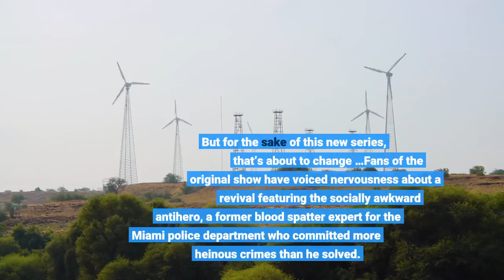Review 'Dexter New Blood' revives Michael C Hall drama's killer instinct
Beloved serial killer Dexter Morgan (Michael C. Hall) is back to slay another day with the arrival of Showtime’s 10-episode miniseries, “Dexter: New Blood. ”The sequel, which premieres Sunday, is set 10 years after the last episode of the original series, “Dexter” — one of the most popular cable dramas of the 2000s despite its notoriously disappointing, eighth-season finale. Now we find Dexter in his new life, using the assumed identity of James Lindsay, resident of the sleepy, snowbound Iron Lake, N. Y. “Jim” is a clerk at Fred’s Fish and Game store where they sell big guns and knives. Unremarkably, he’s the go-to expert on all matter of weaponry. Remarkably, he hasn’t killed anyone in a decade. But for the sake of this new series, that’s about to change …Fans of the original show have voiced nervousness about a revival featuring the socially awkward antihero, a former blood spatter expert for the Miami police department who committed more heinous crimes than he solved. The series was devilishly clever in portraying Dexter’s moral bargain: Since he couldn’t quell his deadly impulses, he harnessed them for good, eliminated the bad guys and protected the innocents of Miami like a murderous Robin Hood. Ghoulish as his deeds were, fans of the show often found Dexter more likable than his reprehensible victims. It’s doubtful any finale would have been good enough to cap eight seasons of “Dexter, ” but blowing it all away with a hurricane was particularly lame. So can Dexter Morgan, the harbinger of death, bring the story back to life? He can and does along with show creator Clyde Phillips and a cast that includes returning characters such as the memory of his surly sister Debra (Jennifer Carpenter), who was killed off in the finale, and creepy Arthur Mitchell, a. k. a. the Trinity Killer (John Lithgow). Fresh faces include Dexter’s now teenage son Harrison (Jack Alcott) and a new love interest, hyper-competent Police Chief Angela Bishop (Julia Jones). This miniseries revives old themes but drops in enough new conflicts — internal and otherwise — to pull the narrative forward into fresh terrain. When Dexter moved to the woods he tried to leave his “dark passenger” back in Florida (home to may other prolific serial killers). He figured it would work if he just stuck to his daily routine — morning stop at the pastry shop, clock in at work, dinner with the girlfriend, then home. But when circumstances spin out of his control, he finds old habit returning.“I’ve gotten rusty in my abstinence, ” he admits to himself after the first kill in ages. The miniseries, like the protagonist, feels out-of-practice as well but that clunkiness wears off by the close of the first episode. The pace picks up when the carefully orchestrated life of “Jim” falls apart and the real Dexter emerges.